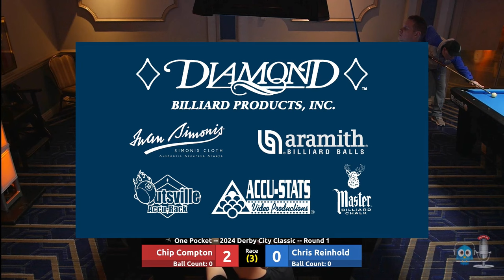Chris Reinhold vs Chip Compton - One Pocket - 2024 Derby City Classic rd 1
Commentary by Somerfield Habener.

Coverage of the 2024 Derby City Classic, from Caesars Southern Indiana.